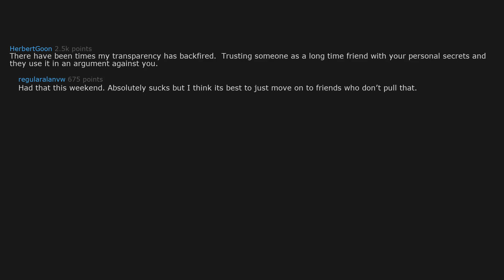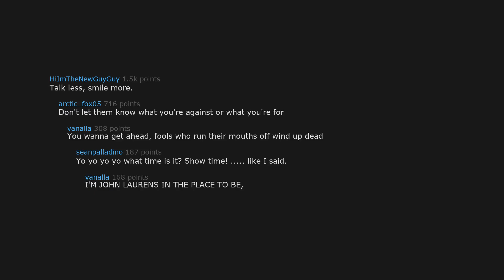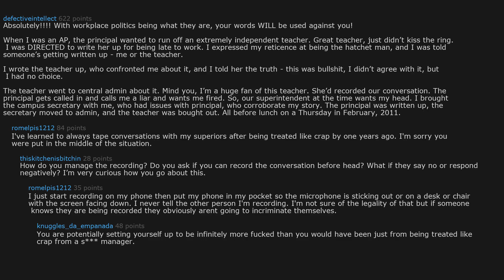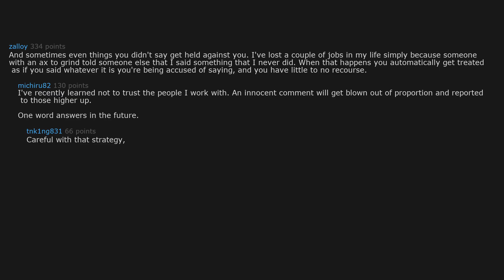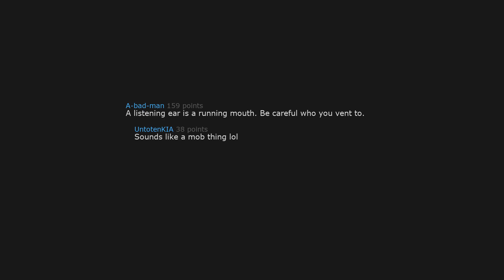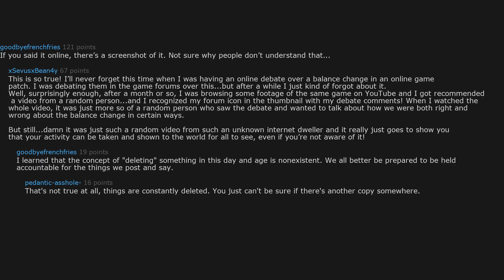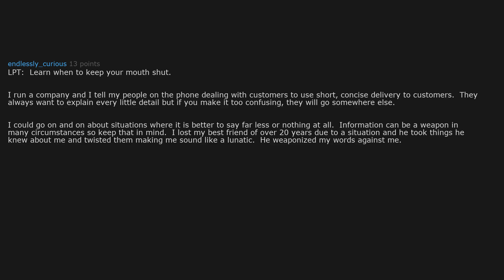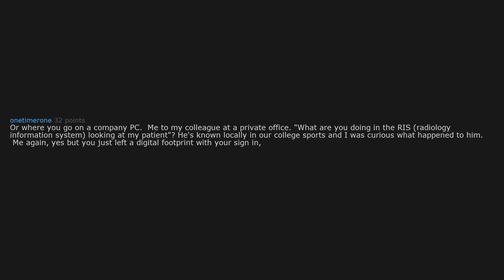"Anything You Say Can And Will Be Used AGAINST You" Also Applies In Everyday Life!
Today's Video: LPT: "Anything you say can and will be used against you" also applies in everyday life. All the time, every time.